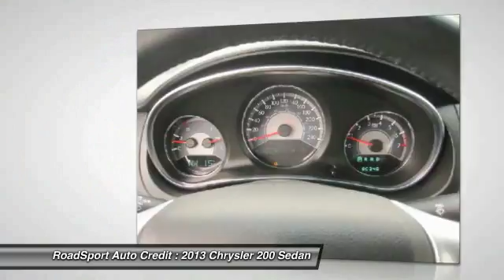2013 Chrysler 200 Calgary, Airdrie, Lethbridge, Medicine Hat, & Red Deer M040716 APPLY NOW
Looking for the right sedan? Today could be your lucky day. With 80347 miles, this Gray, 2013 Chrysler 200 equipped with Automatic transmission could be yours. Request more information and set up a test drive right away.